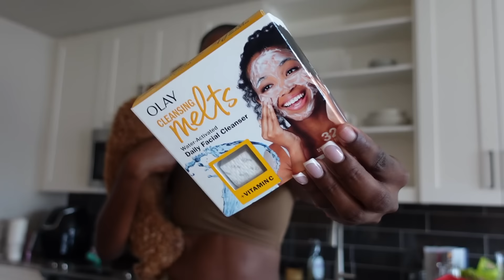MOVING VLOG 1 | PACKING EVERYTHING UP, GETTING LIP FILLER, CALLING 911 SUDDENLY | CRYSTAL NICOLE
Life looks very different these days. Welcome to the new era of me - Crystal Nicole!

My journey as a content creator started in 2017 when I began sharing content around my natural hair journey. I became well known in the hair space as “CurlieCrys,” but over time, realized I wanted to break out of just hair content and into other verticals such as lifestyle, skincare, makeup, and fashion. I have now grown my following to over 700K across all of my platforms. Not only has my audience grown substantially, but I have been on a journey of growth and self discovery. With that, I am excited to reintroduce myself as Crystal Nicole.